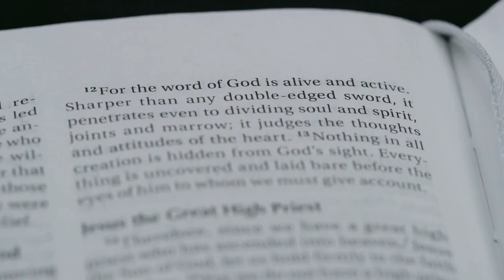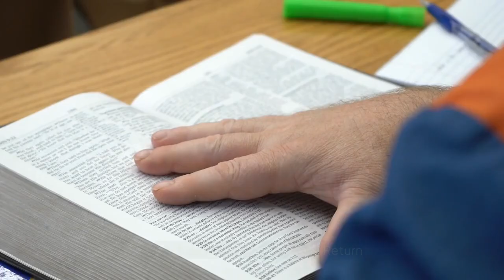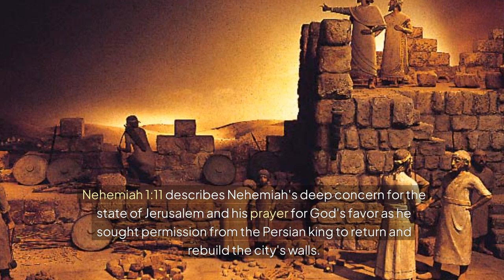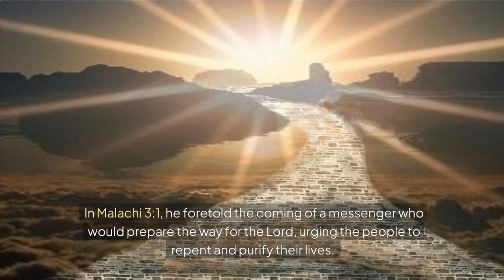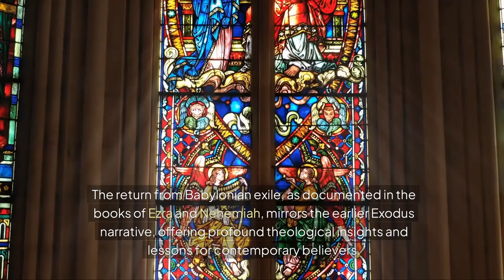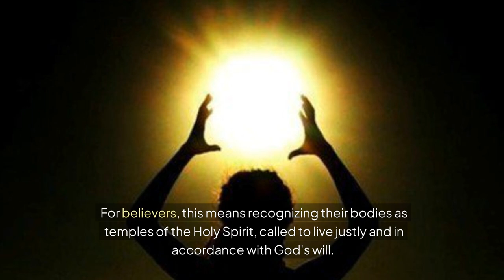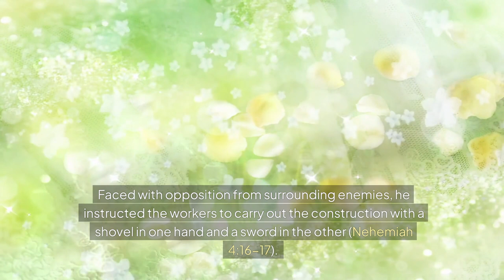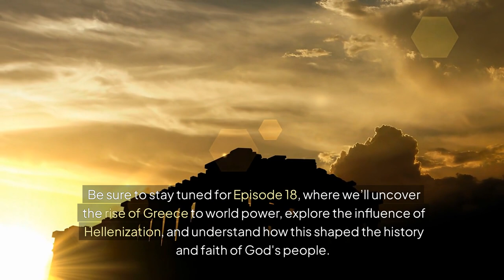s02 e17 Episode 17 – The Return Bible Canonical Reading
The return of the Jewish people from Babylonian exile marks a pivotal moment in biblical history, filled with spiritual renewal, leadership, and perseverance. In this episode, we explore the political and divine events surrounding the end of the 70-year captivity, as prophesied by Isaiah and led by King Cyrus of Persia. Discover how key figures like Zerubbabel, Ezra, and Nehemiah played crucial roles in rebuilding the Jewish identity, and how the prophetic voices of Haggai, Zechariah, and Malachi called for deeper faith and obedience.
Join us for a detailed review of the exile, the three waves of deportations, the reconstruction of Jerusalem, and the spiritual lessons that resonate for believers today.
Key Topics Covered:
1. Three Deportations: 605 BC, 597 BC, 586 BC
2. The Prophecy of Daniel: Seventy Weeks
3. The Spiritual Return: Jesus' Invitation for Rest
4. Social and Cultural Upheaval Post-Exile
5. Rebuilding the Temple under Zerubbabel
6. Ezra's Reformation and Rededication
7. Nehemiah's Leadership in Rebuilding the Walls of Jerusalem
8. Lessons of Spiritual Renewal and Obedience
9. Prophetic Voices: Haggai, Zechariah, and Malachi
10. Esther: God's Providence in Exile
11. Cyrus and the Persian Empire’s Role in Jewish Restoration

ATTRIBUTION

Seige of Jeerusalem Jerusalem is on fire (The Art Bible, 1896)